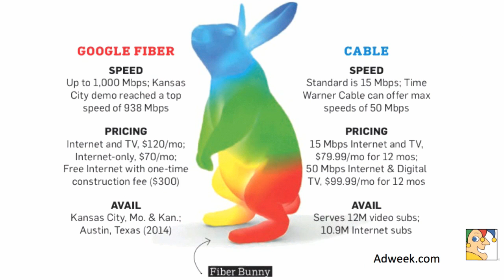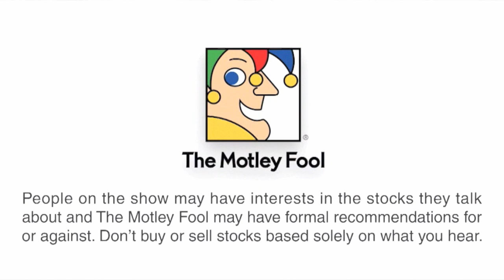Is an Enormous Apple Share Buyback on the Horizon? | Tech Teardown - 10/2/13 | The Motley Fool